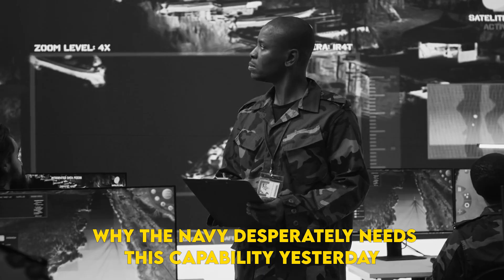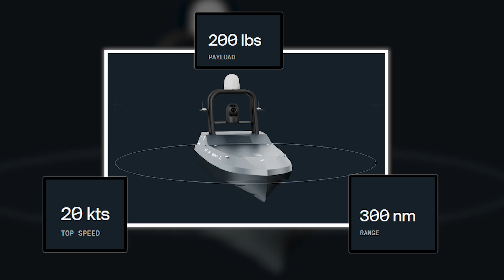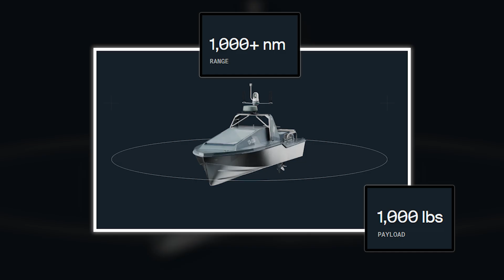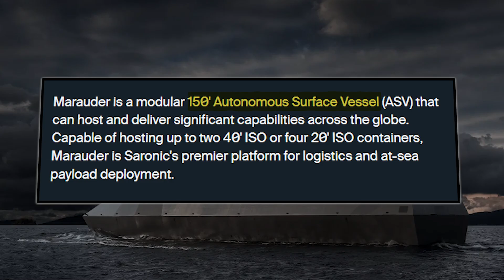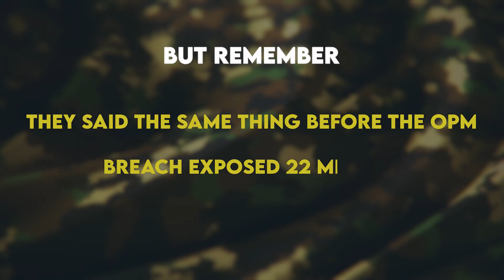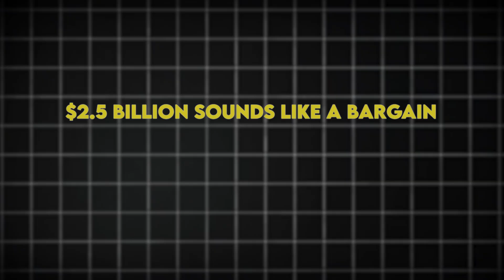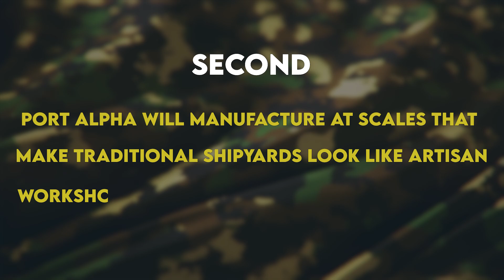America's Secret Weapon Against China's Navy?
Unveiling Port Alpha: The $4B Navy Autonomous Drone Hub! Discover the revolutionary Port Alpha project by Saronic Technologies that's reshaping American naval power and maritime autonomy. This groundbreaking $2.5 billion next-generation shipyard represents the future of unmanned surface vessels and autonomous naval warfare.

In this comprehensive analysis, we explore how former Navy SEAL Dino Mavrookas and Saronic Technologies secured $600 million in Series C funding to build Port Alpha, pushing their valuation to $4 billion. This facility will mass-produce autonomous vessels including the Spyglass (6-foot reconnaissance drone), Cutlass (14-foot multi-mission platform), and Corsair (24-foot long-range striker), all designed for the Pentagon's ambitious Replicator program.

The video examines the critical naval technology gap between the United States and China in shipbuilding capacity, and how Port Alpha's innovative approach to maritime autonomy could restore American naval superiority. We detail the technical specifications of Saronic's unmanned surface vessels, their advanced autonomous capabilities, swarm coordination systems, and modular payload configurations that enable rapid mission adaptation.

Learn about the Replicator initiative's goal to field thousands of autonomous systems by August 2025, creating what Pentagon officials describe as a "hellscape" deterrent in potential conflict zones like the Taiwan Strait. We analyze how these drone swarms could revolutionize naval warfare through distributed operations, making traditional fleet engagements obsolete.

The discussion covers Port Alpha's planned production capabilities, incorporating aerospace and automotive manufacturing techniques to achieve World War II-era production speeds with 21st-century military robotics. We explore potential Gulf Coast locations for this shipyard of the future and its projected economic impact.

We also address critical challenges facing autonomous naval systems: cybersecurity vulnerabilities in unmanned vessels, international maritime law complications, traditional Navy resistance to unmanned surface vessels, and the strategic implications of democratizing naval power through affordable autonomous ships.

This video features exclusive insights into Saronic Technologies' rapid growth from startup to defense unicorn, their acquisition of Gulf Craft's Louisiana shipyard, and development of larger platforms like the 150-foot Marauder. We examine how Texas-based defense technology companies are reshaping military innovation through Silicon Valley-style rapid iteration.

Whether you're interested in military technology, naval innovation, defense startups, maritime security, autonomous systems, or geopolitical strategy, this deep dive into Port Alpha and Saronic Technologies provides essential context for understanding the future of naval warfare and American defense capabilities in the Pacific theater.

Join us as we explore how this former Navy SEAL's vision could determine the balance of power in the world's most contested waters, and why Pentagon leaders believe autonomous vessels represent the key to deterring future conflicts.